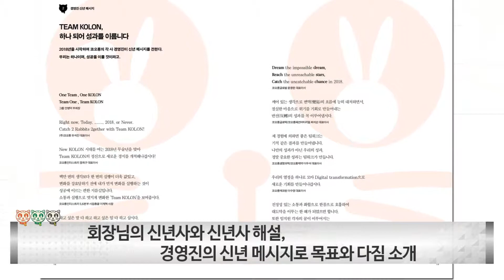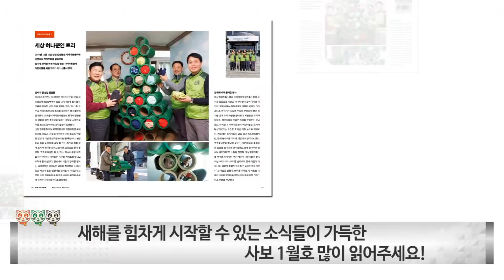[All About KOLON] 2018 코오롱 사보1월호